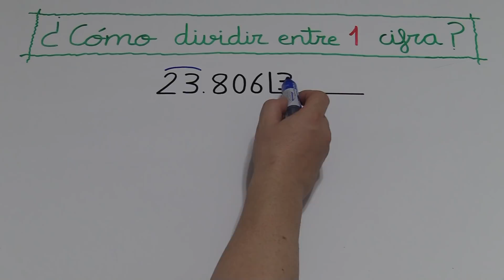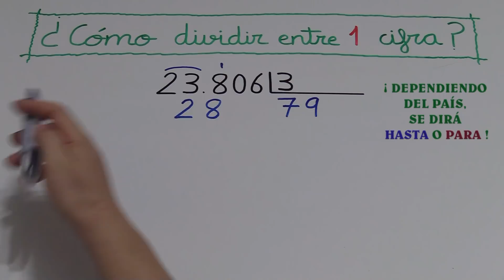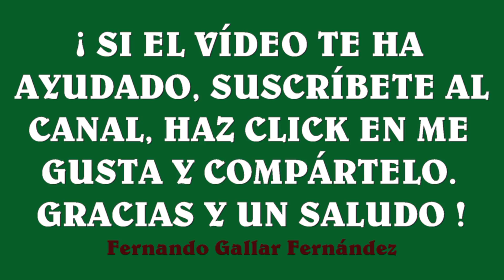DIVIDIR POR 1 CIFRA SIN RESTA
CÓMO DIVIDIR POR 1 CIFRA SIN HACER LA RESTA.
Aprende a dividir por una cifra